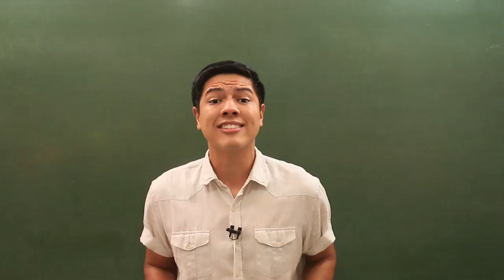RESSONÂNCIA – DICA ENEM – Prof. Thales